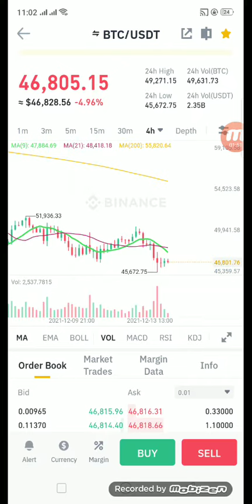BTC Big Dump || What will be next || Alts Coin Latest News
hi. friends , here is the latest news about btc big Dump early morning today, what possible move of btc and Alts, i share my opnione here in this video,

this is just informative video, not any investment advice, we not give you any oponoion about investment in crypto we just share our opinion , so be careful , invest or not is your on risk, thank you

More Videos Link are :
Unbelievable Driving by Pakistani Bus Driver when Crossing River   :